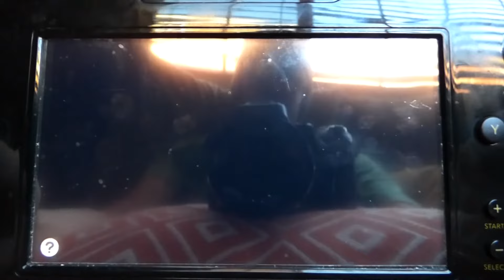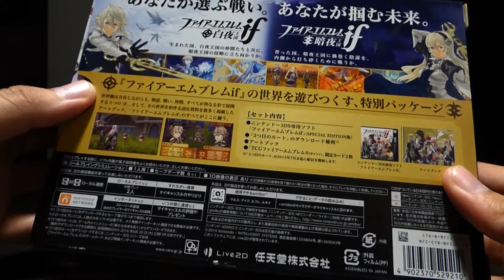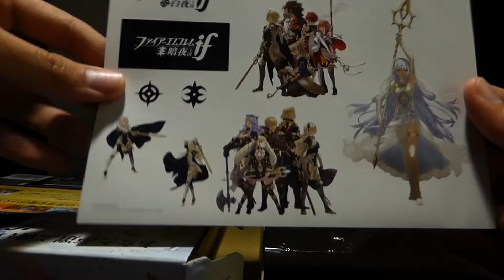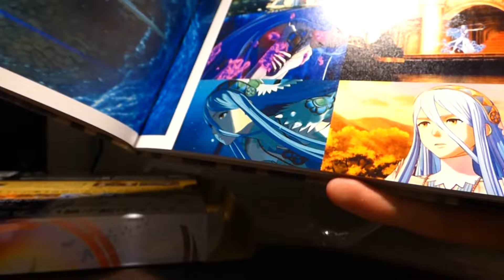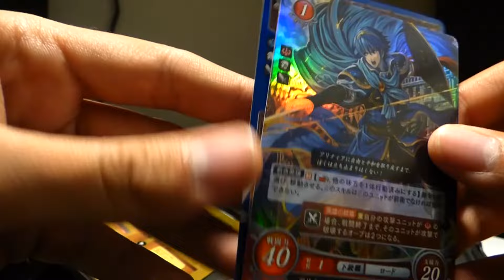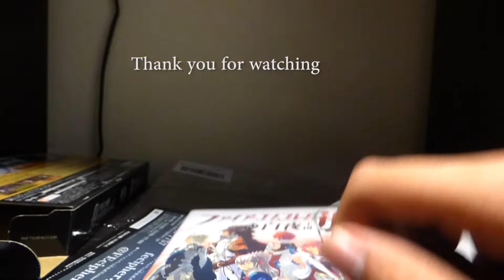Fire Emblem Review and Unboxing of Fates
This video is a review for Fire Emblem 7
and an unboxing of Fates
*NO SPOILERS FOR FATES

This video made references to
Fire Emblem (duh)
Pokemon= Entei
Mario= Mushroom
The Binding of Isaac = Music in the beginning